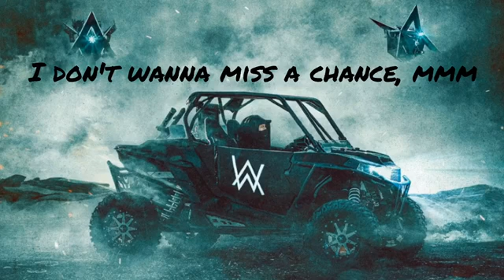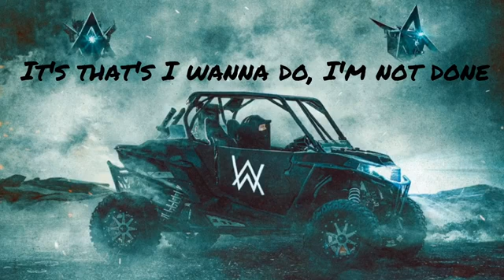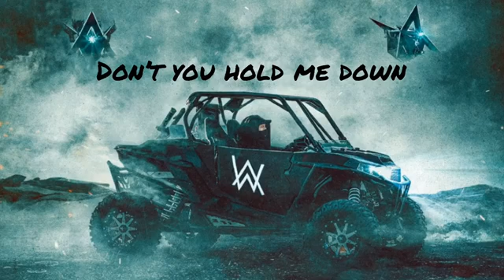Alan Walker & Georgia Ku - Don't You Hold Me Down ( Official Lyric Vídeo ) [ Deyvid Edit )